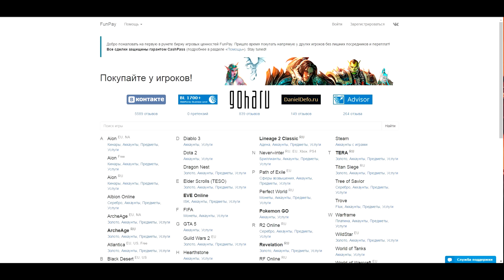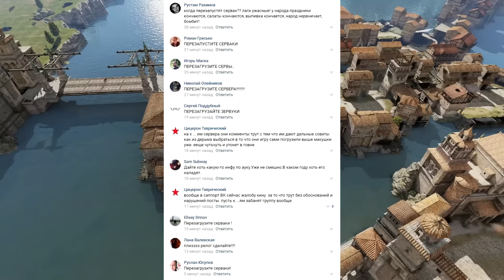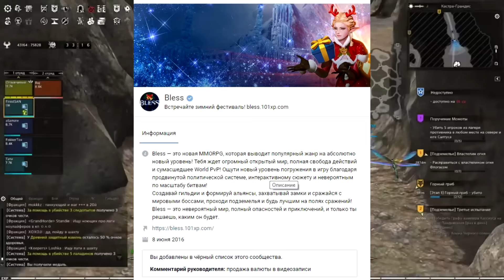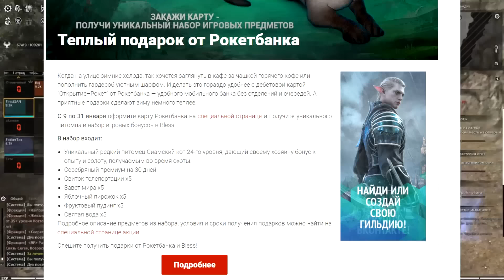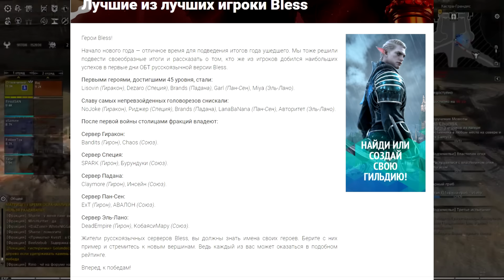Bless Online - Восьмой День ОБТ. Восстановленное видео.